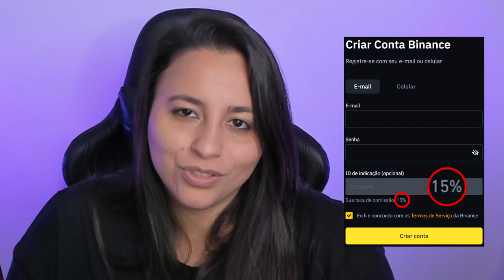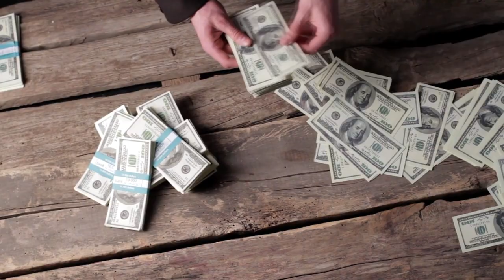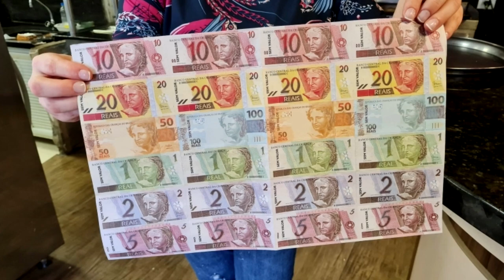DEU RUIM! HOMENS SÃO PRESOS TENTANDO COMPRAR R$ 1 MILHÃO EM CRIPTOMOEDAS COM NOTAS FALSAS!